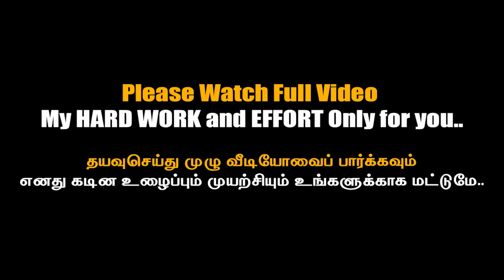Franklin Controlling Train In GTA 5...!! SHINCHAN | Tamil Games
► In This Video Franklin Controlling Train and Save Shinchan in GTA 5 Real life Mods Gameplay  @TamilGamesOfficial

Train Water HOLE ►Tamil Games